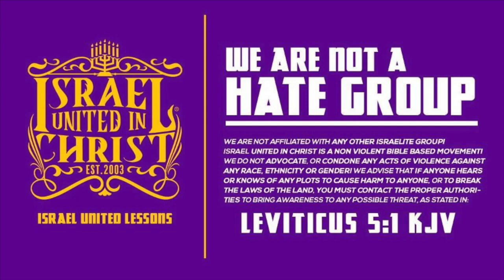TBT | America's Biggest Kept Secret!